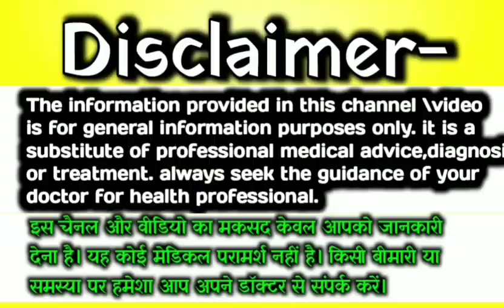Lady Finger | Brinjal | प्रेगनेंसी में भिंडी की सब्जी खाना चाहिए या नही | Pregnancy me Baigan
The information provided on this channel is for general purpose only. We also are not medical professionals so please consult your doctor before taking any medication or trying any remedy suggested in our videos. I am not an expert on this field and everything shown and expressed in this channel is based on my personal experience. All the content and images on this channel belongs to me and are protected under copyright low. Kindly do no copy or reproduce content without my prior explicit permissions💗